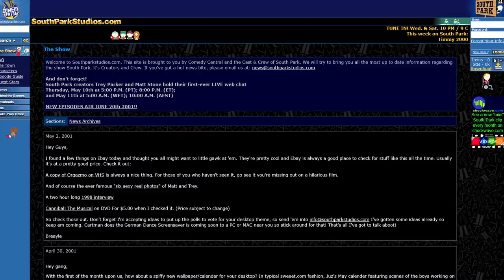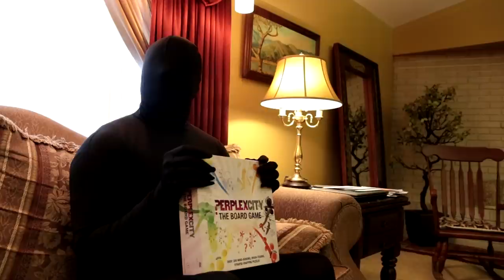The Lost South Park Episodes - Internet Mysteries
South Park is one of the most popular television shows of all time, but few know just how much lost content there has been from it over the years.

My Film Gear:
Canon 80D Camera
Sigma 17-50mm Lens
VidMic Pro
E-Image 2 Stage Aluminum Tripod
Blue Yeti USB Microphone
Collapsible Multi-Disc Light Reflector